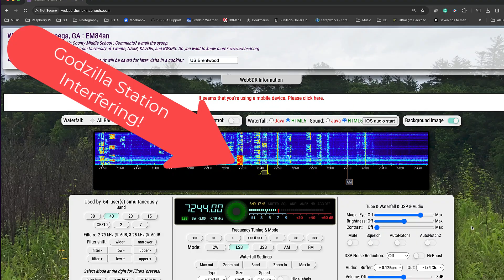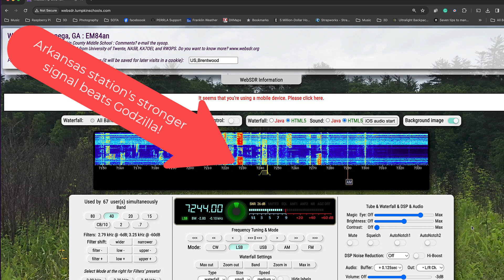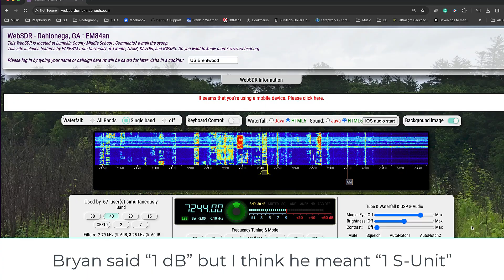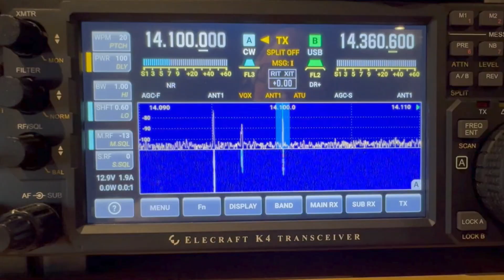100w vs. 5w: PART 2 (SSB)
In this video, I show an example of transmitting SSB at 100 watts and then turning down the power while listening to the results. A nice ham (Bryan, WZ5DX) gave me some audio feedback from 466 miles away.

I also discuss some philosophical concepts about QRP and the unreliable nature of propagation that makes it hard to predict where your signal will be strong on any given day.